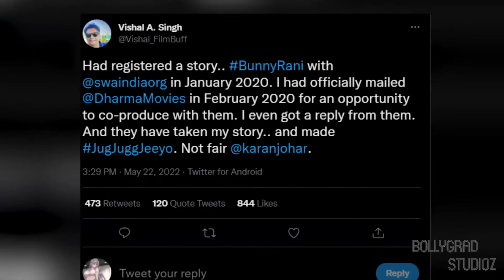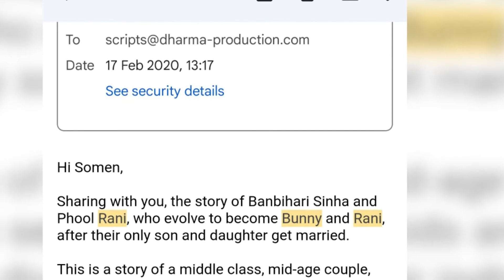JUG JUGG JEEYO | Script चोरी का लगा आरोप? | On Karan Johar Film | Social Media | Bollygrad Films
JUG JUGG JEEYO - Script चोरी का लगा आरोप?

Recent News - Jugjugg Jeeyo: करण जौहर पर अब लगा स्क्रिप्ट चुराने का आरोप, राइटर ने सोशल मीडिया पर शेयर किए पुख्ता सबूत

Key Questions-
0:00 Intro
0:02 Akhir JUG JUGG JEEYO  k liye Karan Johar par kisne lagaya kahani Chori ka iljam?

करण जौहर कि 'जुग जुग जियो' का धमाकेदार ट्रेलर हाल ही में रिलीज हुआ। फैंस को फिल्म की स्टारकास्ट और स्टोरी काफी पसंद आ रही है। तो वहीं फिल्म रिलीज से पहले ही कॉन्ट्रोवर्सी में घिर गई है। हाल ही में एक पाकिस्तानी सिंगर अबरार उल हक ने फिल्म के गीत 'नच पंजाबन' को अपना बताया और कहा कि बिना उनकी अनुमति के इसका इस्तेमाल किया गया है। अब करण पर एक और मुसीबत आ गई है किसी ने उनपर स्क्रिप्ट चोरी का आरोप लगाया है।

विवादों में करण जौहर

जुग जुग जियो के गाने को लेकर शुरू हुआ यह विवाद अभी शांत भी नहीं हुआ था कि अब इसमें एक और कड़ी जुड़ गई है। हुआ ये कि एक सोशल मीडिया यूजर ने फिल्ममेकर करण जौहर पर उनकी स्क्रिप्ट चुराने का आरोप लगाया है। ट्विटर यूजर का दावा है कि उसने धर्मा प्रोडक्शन को साल 2020 में अपनी स्क्रिप्ट भेजी थी, जिसे अब 'जुग जुग जियो' के लिए मेकर्स ने इस्तेमाल किया है।

लगा स्क्रिप्ट चोरी का आरोप

विशाल ए सिंह नाम के एक ट्विटर यूजर ने ट्वीट करते हुए दावा किया कि उन्होंने साल 2020 में 'जुग जुग जियो' की स्क्रिप्ट को रजिस्टर करवाया था और करण जौहर के धर्मा प्रोडक्शन को फिल्म का को-प्रोडक्शन करने के लिए कहा था। इसके लिए उन्हें मेल पर जवाब भी दिया गया, लेकिन उनकी जानकारी के बिना मेकर्स ने कहानी को आगे बढ़ाया। सोशल मीडिया यूजर ने उनके द्वारा भेजे गए मेल और प्रोडक्शन से मिले मेल के स्क्रीनशॉट भी शेयर किया है।

सोशल मीडिया पर मचा बवाल

सोशल मीडिया पर इस पोस्ट के बाद काफी रिएक्शन आ रहे हैं। वहीं आरोप लगाने वाले ने कहा , 'अगर कहानी अच्छी लगी तो..बात करो..हाथ मिलाओ..साथ मिलके बनाओ? यह किसी भी प्रतिष्ठित बैनर के लिए उपयुक्त नहीं है। किसी भी प्रोडक्शन हाउस को 'चोरी - चकारी' करना चाहिए। अगर यह मेरे साथ हो सकता है तो यह हिन्दी फिल्म इंडस्ट्री में किसी के साथ भी हो सकता है।'

ANCHOR -SONIKA
WRITER- SONIKA
EDITOR-DEEPAK

Thumbnail - Script चोरी का लगा आरोप?